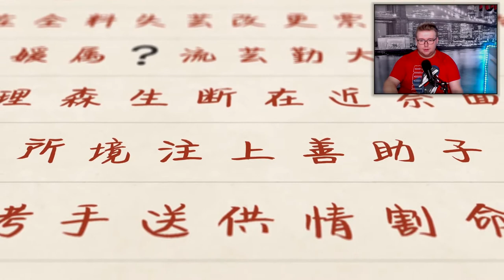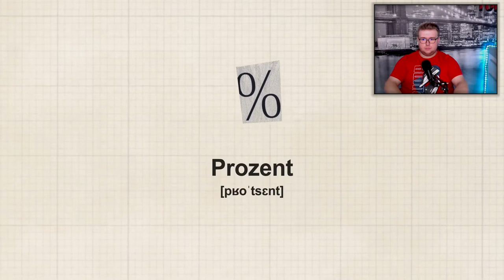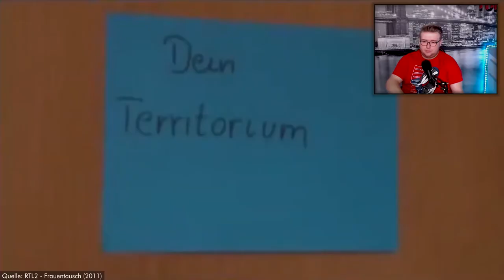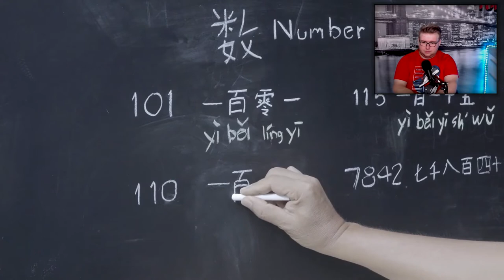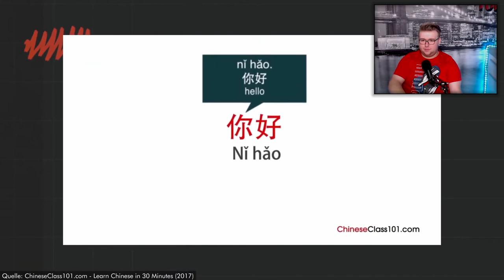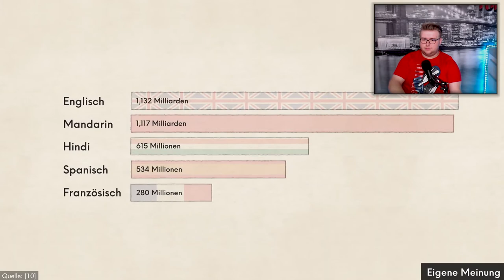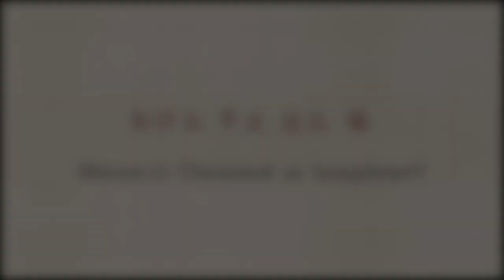繁 规 范 汉 Warum Chinesisch so kompliziert ist... (von Simplicissimus)